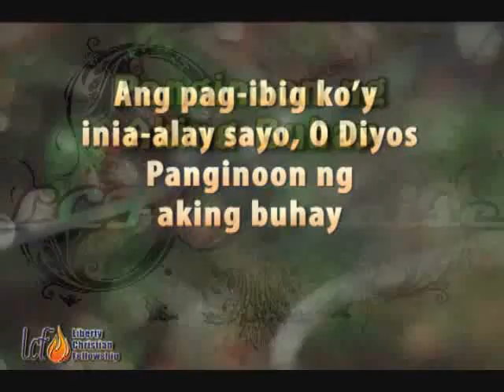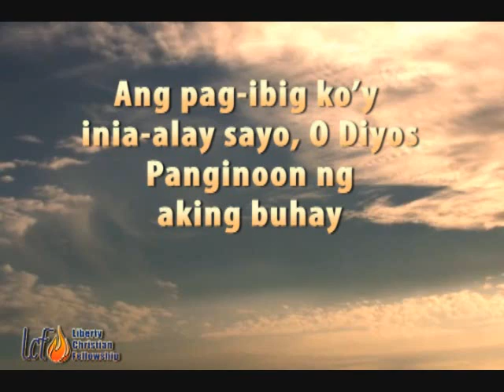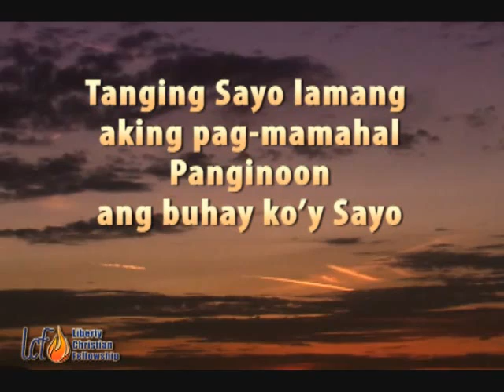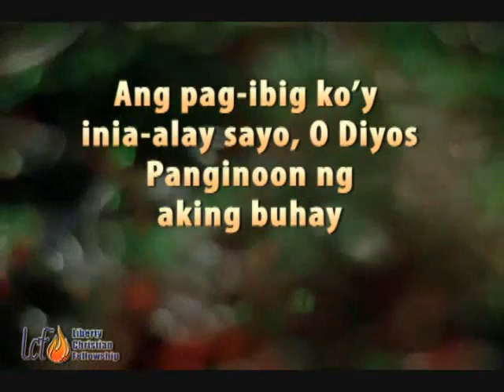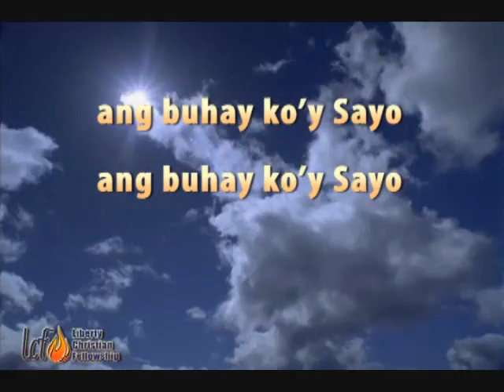Panginoon ng Aking Buhay - Rommel Guevara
A song by Rommel and Susan Guevara from their Live Praise and Worship album "KAY HESUS".
We've sang it on our church and I'd made the slideshow for it.

A song about a person who dedicates his life to GOD.